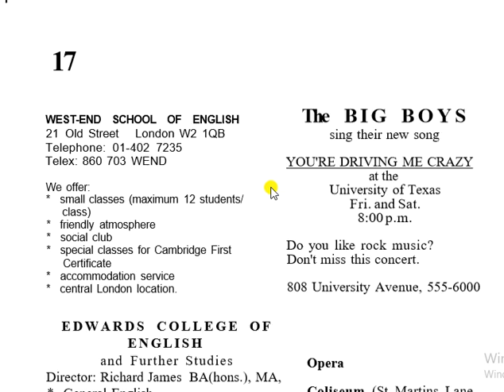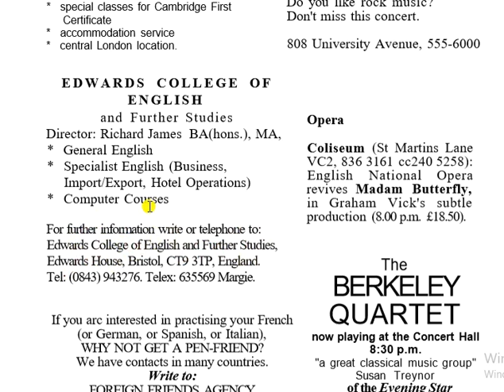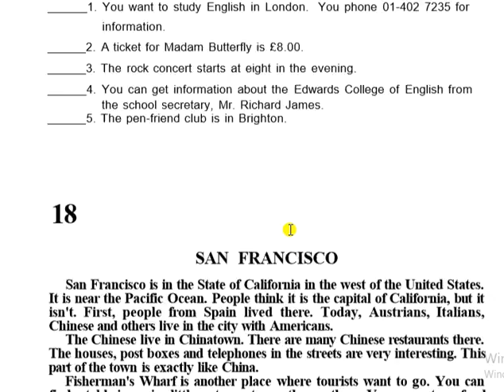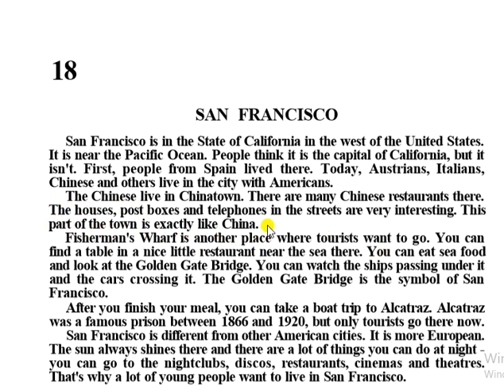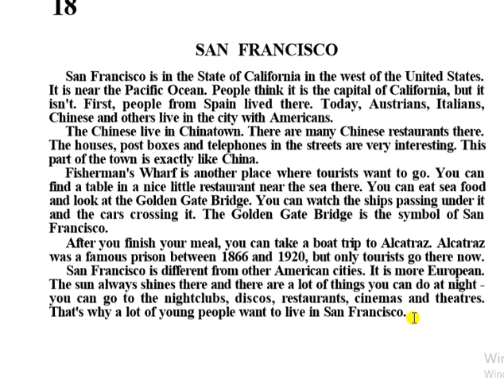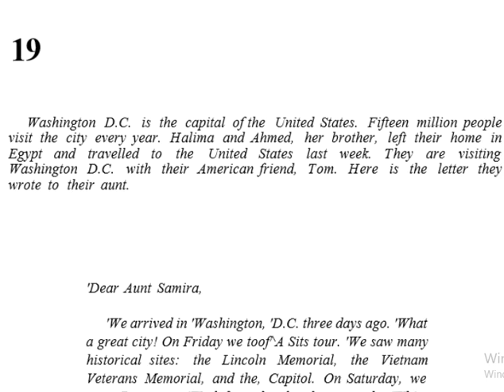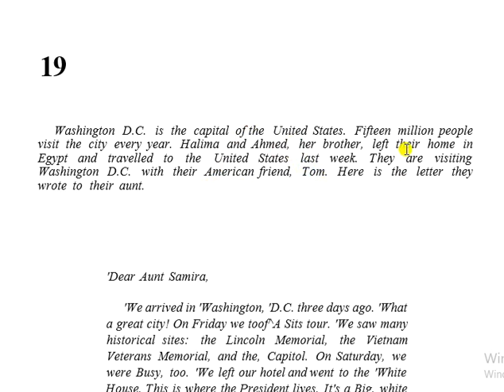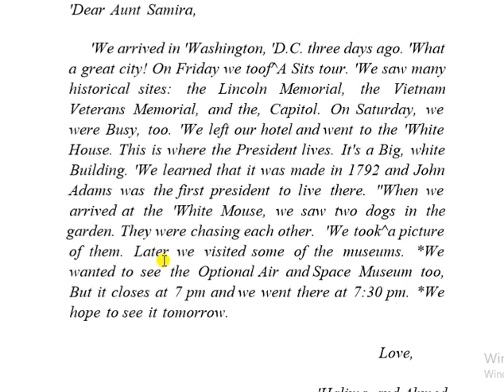Reader at Work 1 kitabı metin çevirisi | 17. 18. ve 19. metinler | İngilizce okuma parçaları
Ayrıcalıklardan yararlanmak için bu kanala katılın:
Bu videoda Reader at Work 1 kitabından 17. 18. ve 19. İngilizce okuma parçaları Türkçeye çevrilmiştir. Diğer metin çevirilerini de oynatma listesinde bulabilirsiniz.